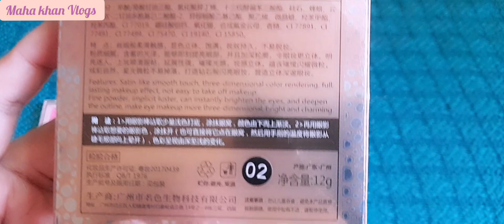Atna Mahanaga make - up laliya ||Make-up Shopping Vlog